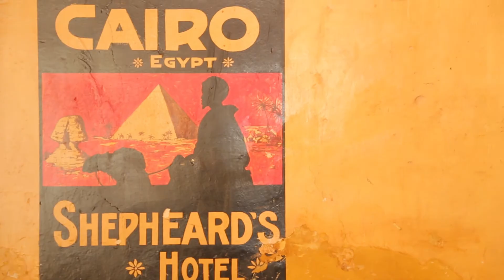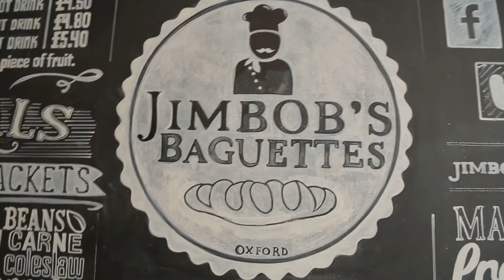Oxford - A Travel Guide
Song: Supergrass - Alright